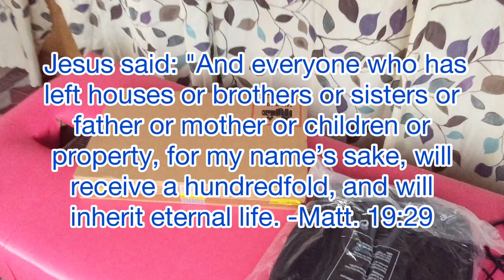THANK YOU FOR THE LAPTOP | DONATED TO THE CHURCH